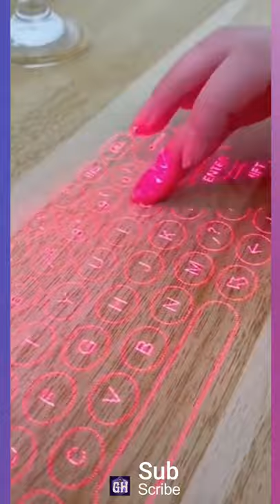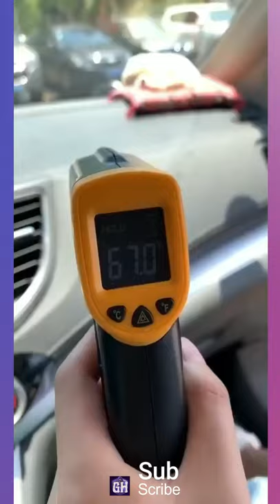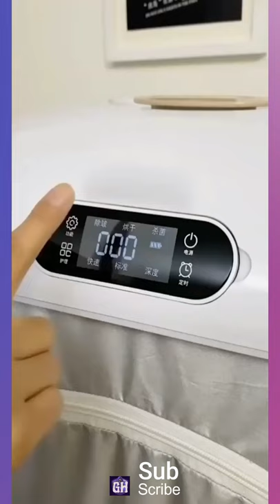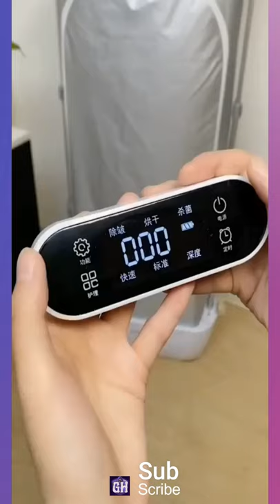Gadget Hacks!😍Smart Appliances, Kitchen tool/Utensils For Every Home🙏Makeup/Beauty🙏 #0028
Description✓✓✓

✔️Cool Gadgets!😍Smart Appliances, Kitchen/Utensils For Every Home🙏Versatile Utensils🙏
✔️Tik Tok China, makeup, beauty, self-care, skin-care, smart utilities, smart technology, modern technology, kitchen utensils, satisfying, smart items, useful, TikTok, modern, home items, future technology, Creative Ideas That Are At Another Level.

latest gadgets
kitchen gadgets
Gadgets For Every Home
Smart Gadgets
new gadgets
home gadgets
Electronics gadgets
amazon gadgets
amazon electronics gadgets
cool gadgets
cheapest gadgets
gadgets 2020
gadgets under rs 1000
smartphone gadgets
smart gadgets
smart home gadgets
useful gadgets
gadgets for house
cool gadgets for the house
new home gadgets
egg gadgets, room gadgets
gadgets for home
latest home gadgets
unique gadgets
new gadgets for the home
bathroom gadgets
gadgets for smart home
coolest gadgets
gadgets 2021
amazing gadgets
gadgets que vale la pena comprar
GADGETS THAT ARE WORTH BUYING
gadgets for your room
SUPER COOL GADGETS
Hitech gadgets
smartest gadgets
survival gadgets
Cool gadgets
gadgets you should buy
gadgets you can buy
gadgets you will want to buy
gadgets you want to buy
gadgets you can buy on amazon
cool gadgets you should buy
must have gadgets 2021
cool gadgets you should have
new gadgets 2021
gadgets worth buying
cool gadgets and stuff
new gadgets you want buy
gadgets you need
gadgets you need to have
new cool
crazy things
cool and crazy things
cool things
tricks
5-minute crafts
DIY
drying rack
easy life hacks
useful things
tips, handcraft tutorial
fruit cutter
awesome inventions
futuristic
2021
handmade
homemade 2021